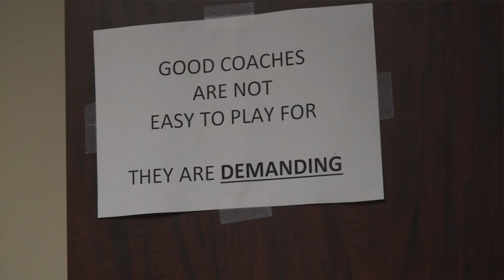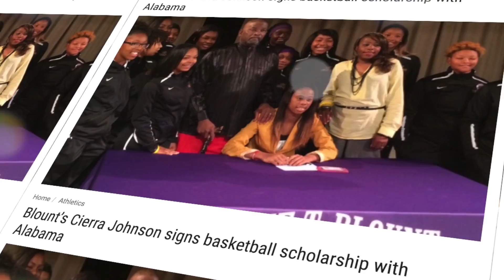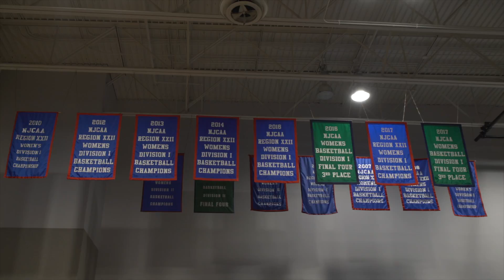Cierra Johnson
Shelton State Community College Point Guard Cierra Johnson became first player from the state of Alabama to be named the NJCAA Division 1 Women's Player of the Year. Cierra has committed to play for the University of Alabama beginning in the Fall of 2018.